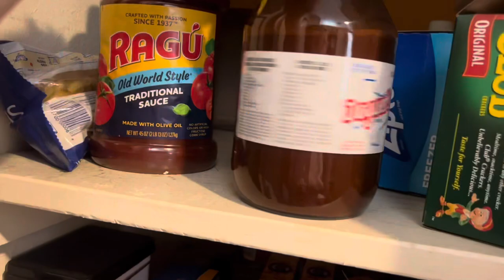HOW TO COOK GUMBO | With my DAD| Louisiana foods | The Bashams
Amazon store front 🌿